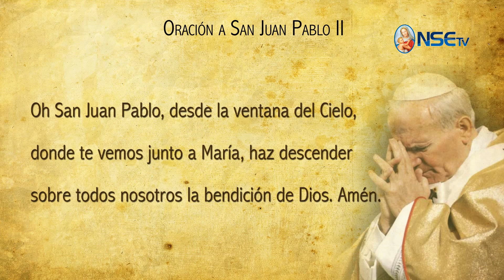LA INFANCIA MISIONERA - TOTUS TUUS